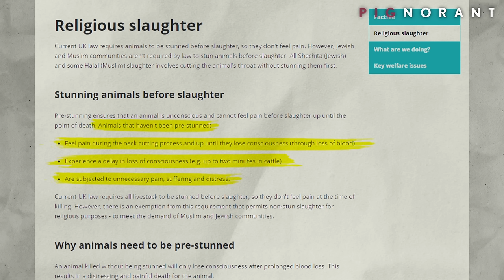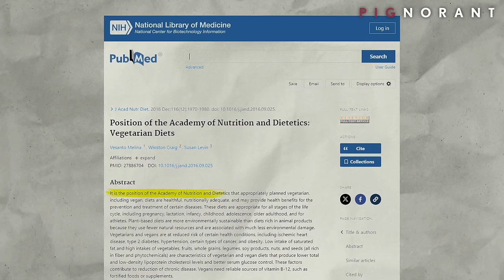Meat-Eaters go ALL OUT to Prove Vegan Wrong | Patience was TESTED!!